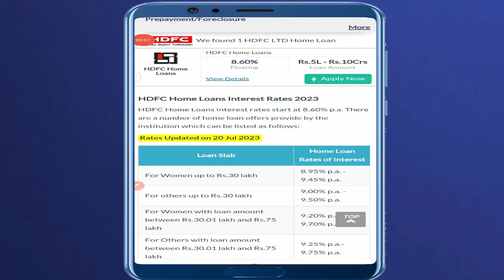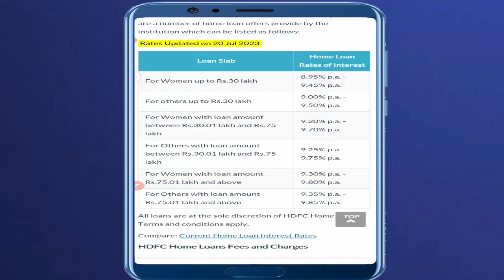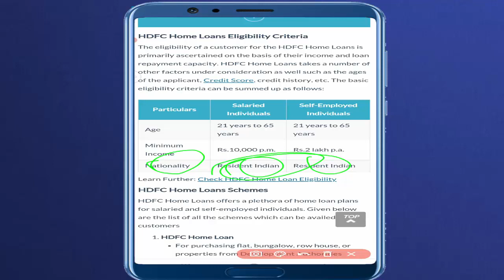HDFC bank kitne percent per home loan deta hai | HDFC home loan interest rates 2023, eligibility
hdfc bank se loan kaise le sakte hain 2023 | hdfc home loan interest rates